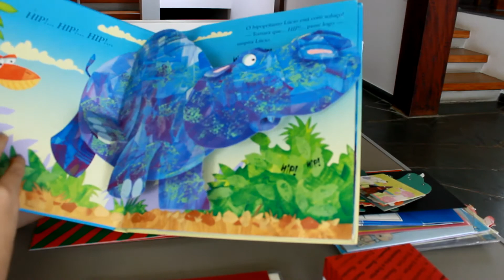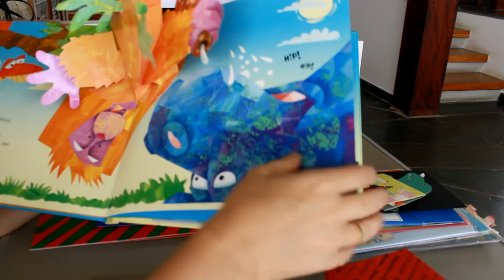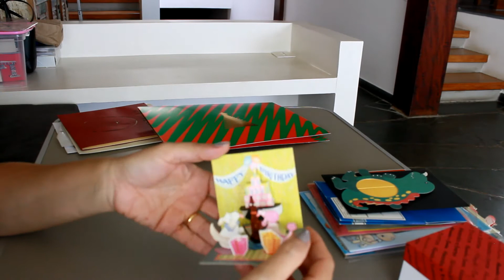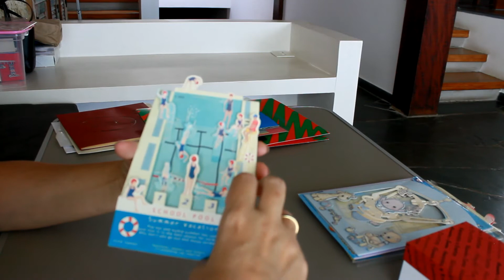Cartões Pop Up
Conheça a técnica de cartões Pop Up vendo vários exemplos de épocas e estilos diferentes. Feitos com amarração, kirigami, corte laser e para as mais diversas finalidades;